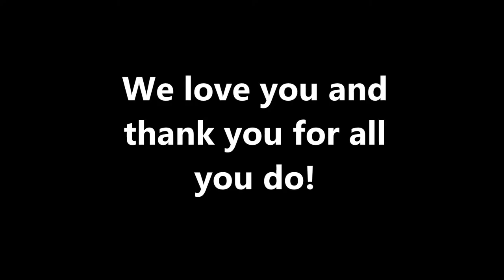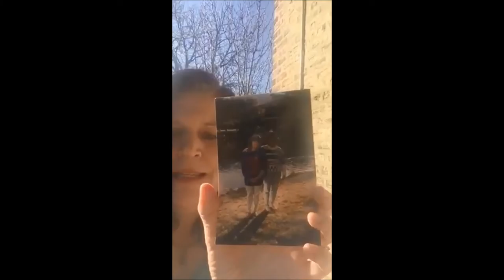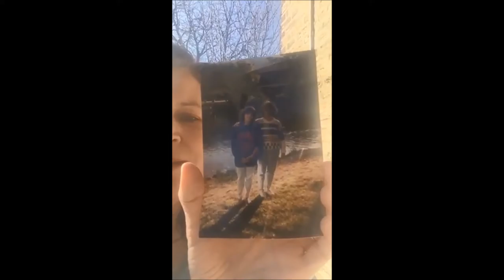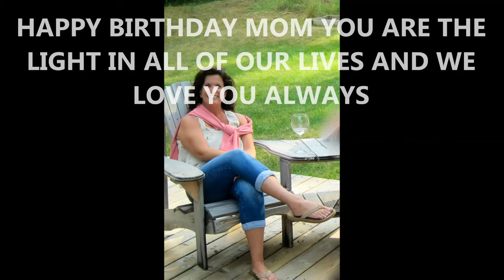Mom's 50th Birthday Celebration Video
Final Draft!  Happy Birthday Mom!